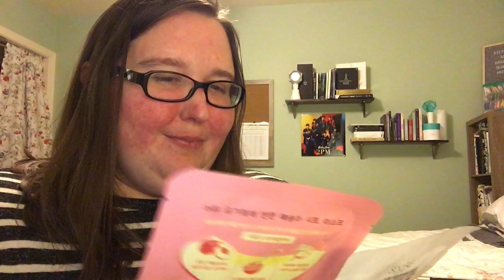music exchange unboxing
Thank you Ashley for the sweet gift and playlist! And thanks to Emily for hosting the exchange.